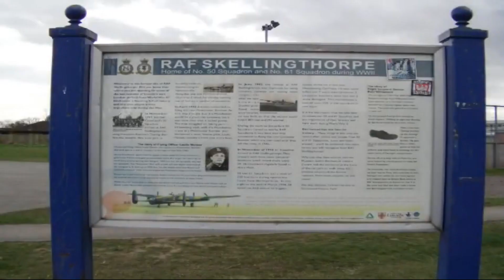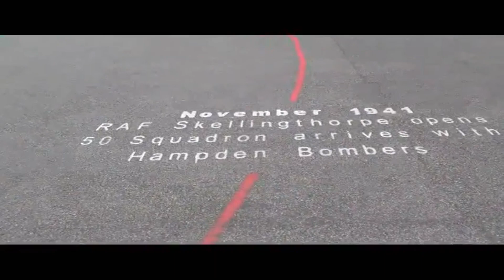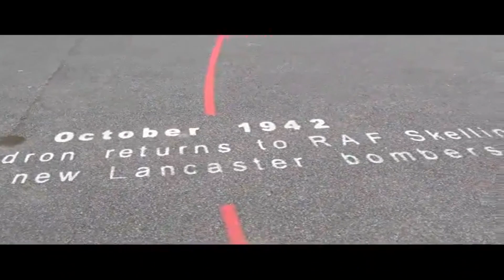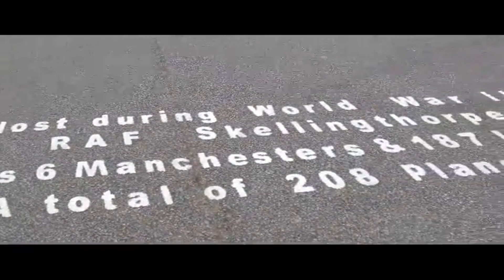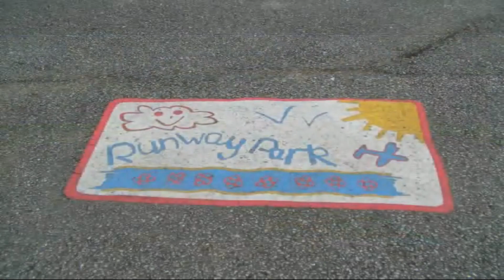RAF Skellingthorpe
Important Copyright of Jamie McDonald

All my posts © of  WAR NETWORK and views my own.

All video's on this channel  is  WAR NETWORK intellectual property. It is intended for only the private use of our audience.  No part of this show or video's  may be reproduced, broadcast or exhibited in any form or by any means without the consent of WAR NETWORK owner Jamie McDonald.  It is also prohibited for users to generate revenue from the broadcast or exhibition by the user of any Freedom fighter content (including media scrums or other editorial materials) without the consent of Freedom fighter .

E - mail

our